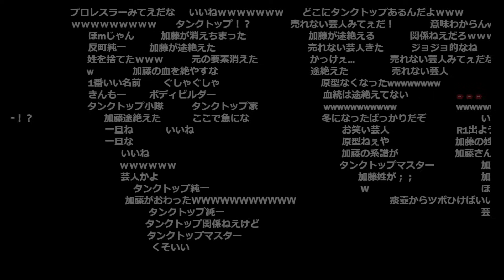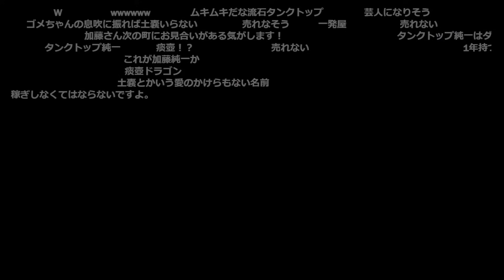予想の斜め上をいく加藤の系譜３世代目【2023/12/01】